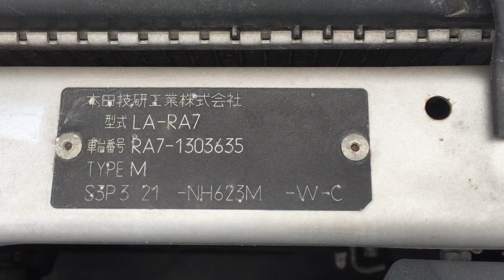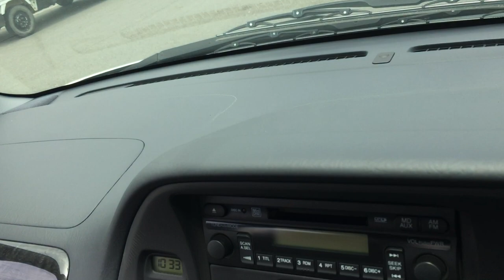HONDA ODYSSEY RA7 635